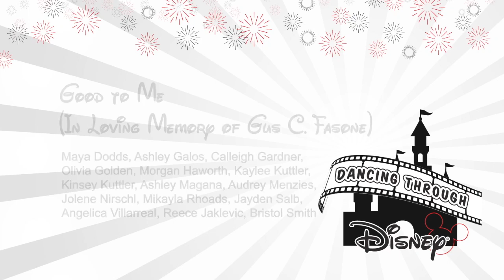Tribute to Gus C. Fasone PDPA2019 Good To Me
Dancers: Maya Dodds, Ashley Galos, Calleigh Gardner, Olivia Golden, Morgan Haworth, Kaylee Kuttler, Kinsey Kuttler, Ashley Magana, Audrey Menzies, Jolene Nirschl, Mikayla Rhoads, Jayden Salb, Angelica Villarreal, Reece Jaklevic and Bristol Smith

Choreographer: Tiffany Miller

Artist: Connie Talbot